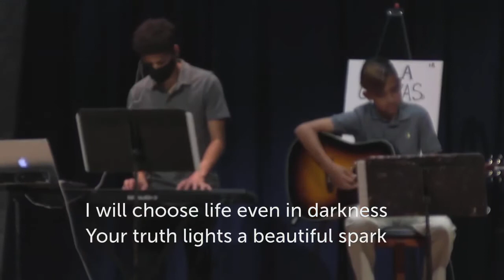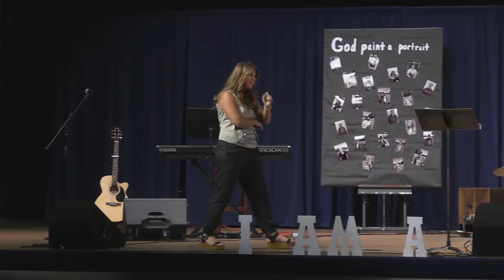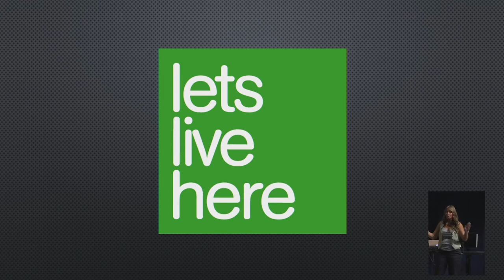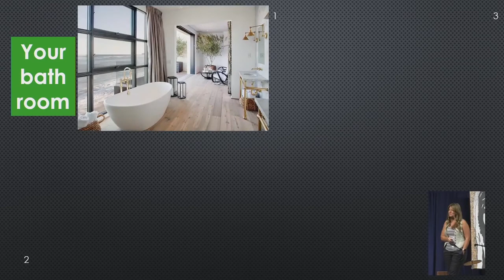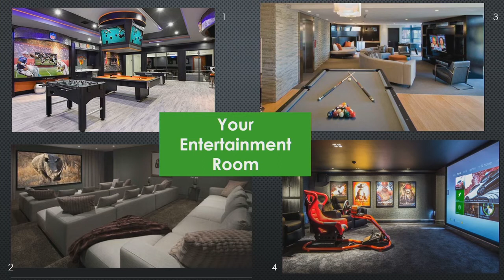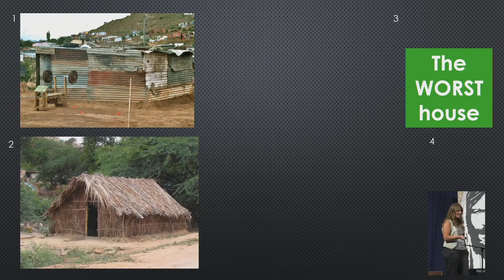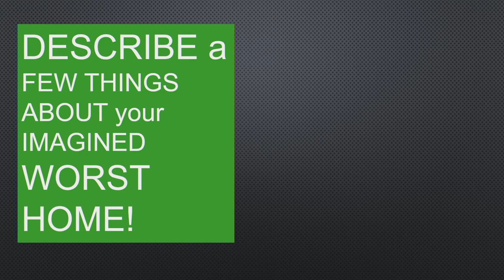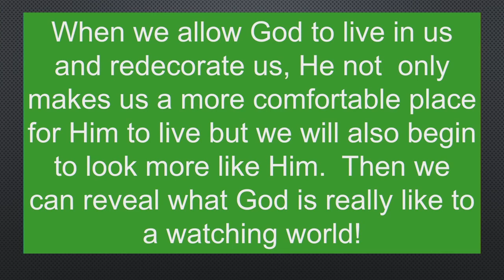2020 - Week of Prayer - Wed. Sept, 9